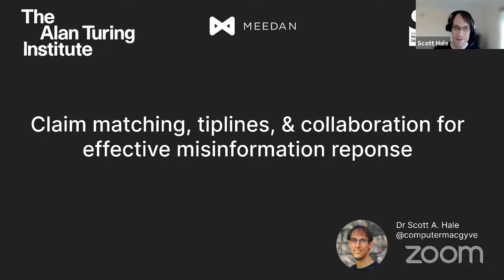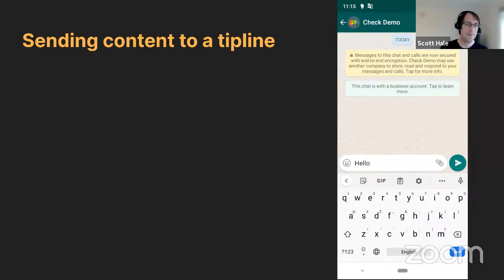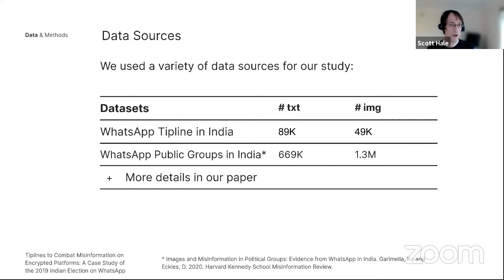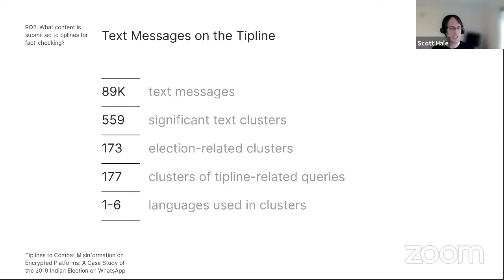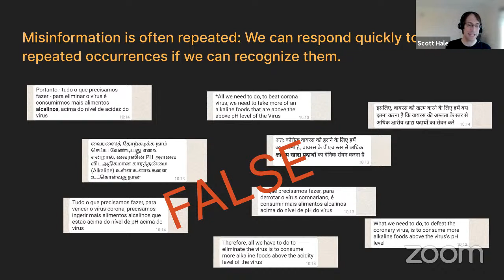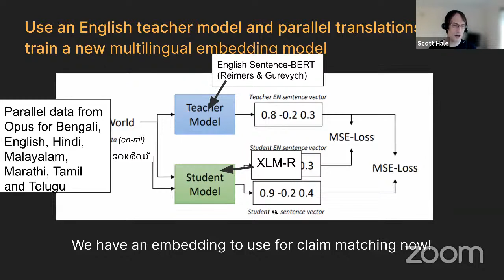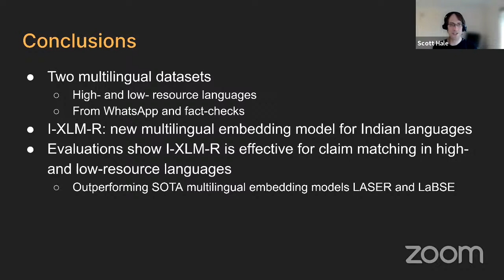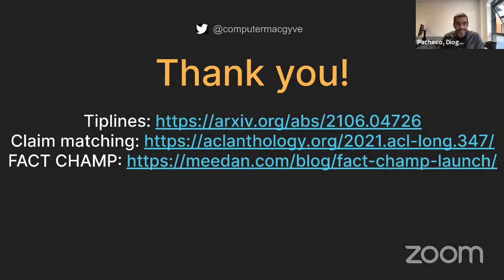Claim matching, tiplines, & collaboration for effective misinformation response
Misinformation is often edited and repeated across multiple platforms, websites, languages, and formats (audio, video, image, text). In this talk, Dr Scott A. Hale will detail initiatives to crowdsource misleading content through "tiplines" on messaging platforms like WhatsApp and Telegram as well as state-of-the-art natural language processing approaches to group messages making the same claims.

While much effort focuses on large, high-resource languages and unencrypted platforms. Tiplines offer the opportunity for users of end-to-end encrypted platforms to share potentially misleading content with fact-checking organizations and check whether that content has been fact-checked. This talk will show how knowledge distillation can be used to create machine learning models for claim matching that perform well on low-resource as well as high-resource languages.

Meedan, a non-profit building digital tools for global journalism and translation, has built Check, an open-source web-based service to make it easy for fact-checking organizations to run tiplines on a variety of platforms. The research detailed in this talk has been integrated into Check and is used by over a dozen fact-checking organizations across the globe.  Meedan is currently working to create better infrastructure to allow academics, practitioners, and community leaders to collaborate more easily on misinformation response.

Bio
Scott A. Hale is a Senior Research Fellow at the Oxford Internet Institute of the University of Oxford, Director of Research at Meedan, and a Fellow at the Alan Turing Institute. His cross-disciplinary research develops and applies new techniques in the computational sciences to social science questions and puts the results into practice with industry and policy partners. He is particularly interested in multilingual natural language processing, computational sociolinguistics, mobilization/collective action, agenda setting, and misinformation and has a strong track record in building tools and teaching programmes that enable wider access to new methods and forms of data.

Coordinated by Diogo Pacheco, University of Exeter.